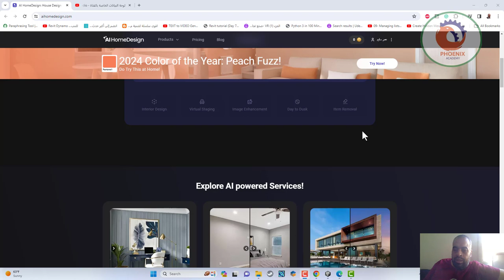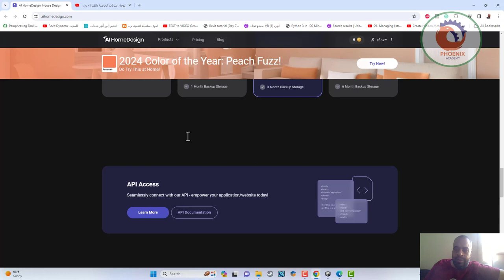aihomedesign موقع جميل للمصمم الداخلي بالذكاء الاصطناعي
❤️ روابط التواصل
✅ انستجرام